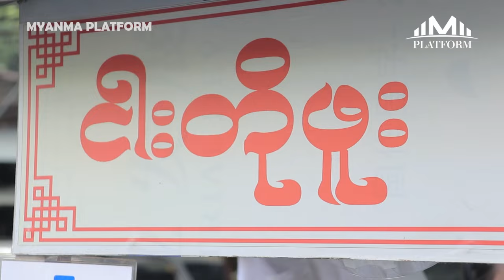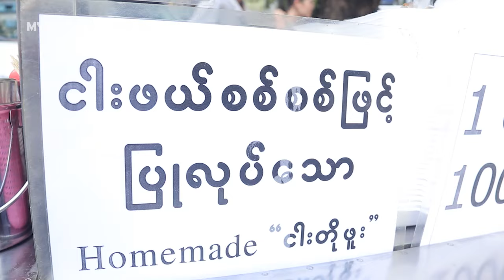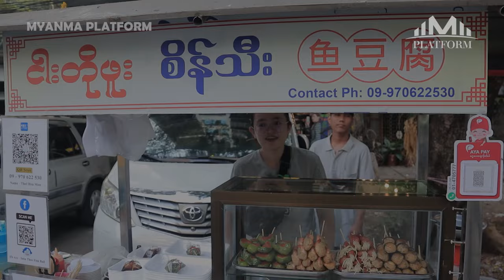ငွေကျပ်တစ်ထောင်နဲ့ ငါးဖယ်အစစ်ကိုသုံးထားတဲ့ အရသာရှိ ငါးတိုဖူးစားကြမယ်...